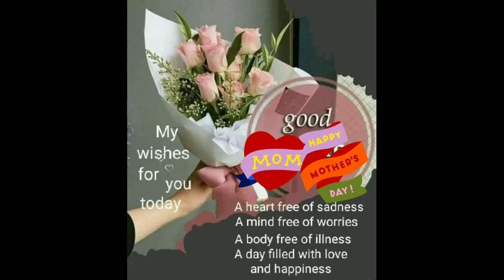HAPPY MOTHER'S DAY!||MAY,9,2021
SUNDAY OFF!
OFW LIFE!
HAPPY MOTHERS DAY TO ALL MOTHERS OUT THERE AROUND THE WORLD!!!